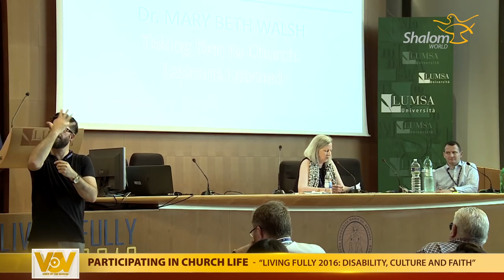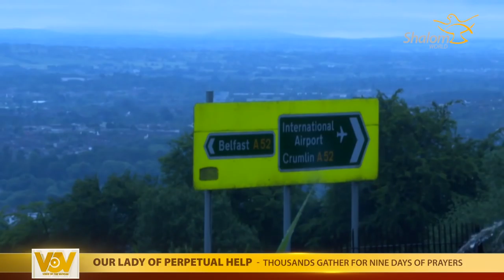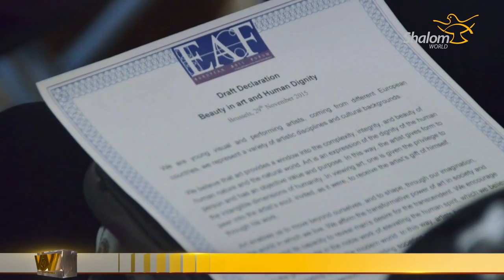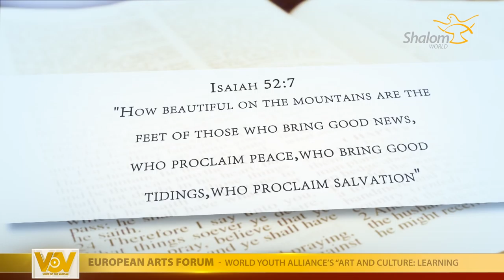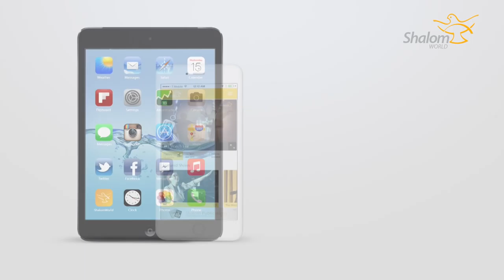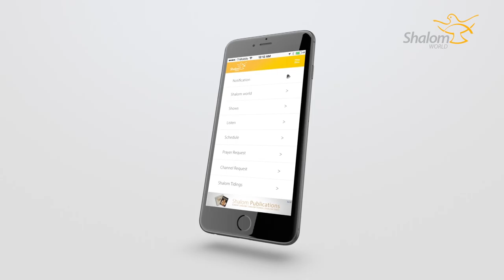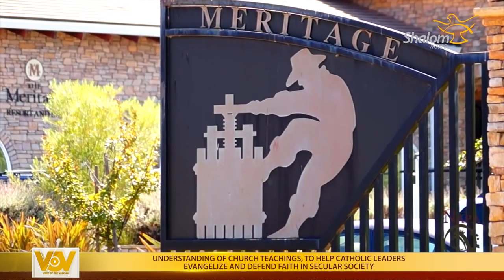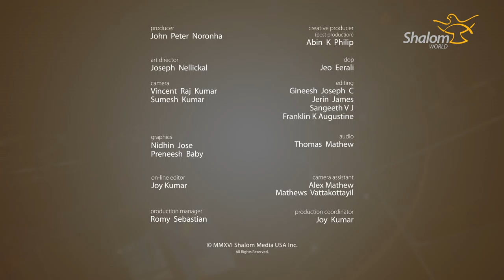VOICE OF THE VATICAN - JULY 02 2016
Voice of the Vatican brings you news each week from Rome, to your home. A voice of Truth, of Hope and of Love - coming right from the heart of the Church!

This week's episode features:

Participating in Church Life  - “Living Fully 2016: Disability, Culture and Faith” conference in Rome gathers experts on disability to discuss inclusion and disability theology

Our Lady of Perpetual Help – Thousands gather for nine days of prayers at the Redemptorist monastery of Clonard in Belfast, Ireland

European Arts Forum - World Youth Alliance’s “Art and Culture: Learning How to See Again” calls young European artists to reflect on art, culture, human dignity and the human condition

Feast of Peter & Paul - Pope Francis and His Eminence Metropolitan Methodios of the Greek Orthodox Metropolitan of Boston concelebrate Mass in St. Peter’s Basilica and Pope blesses the pallia for the new Metropolitan Archbishops

Suicide Bombings - 5 killed and 28 injured in two series of attacks in Qaa, Lebanon, home to many Greek Melkite Christians

14th International Papal Voyage - Pope Francis makes 3 day trip to Armenia and calls for Christian unity

Church in Mongolia - His Excellency Bishop Wenceslao Padilla, Apostolic Prefect of Mongolia, speaks of the growth of the Church, its history and activities

Up Close - Napa Institute encourages religious freedom and deepens understanding of Church teachings, to help Catholic leaders evangelize and defend faith in secular society

Techno - Mingy prayer app created by military Chaplains for the people they serve

World Youth Day - Pope Francis to lead Way of the Cross on July 29 in Błonia Park in central Krakow